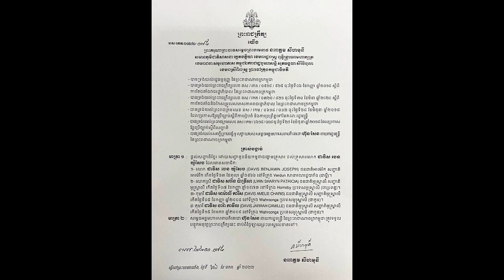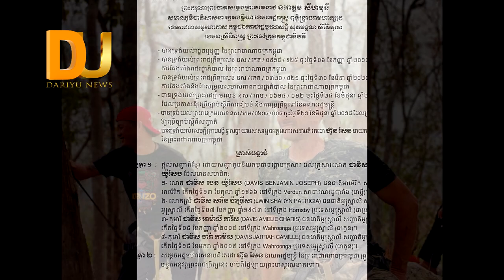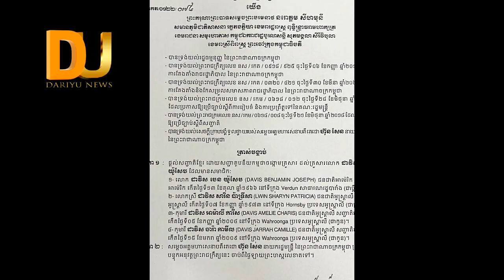លោកបេន និងប្រពន្ធកូន៤នាក់ ត្រូវបានព្រះមហាក្សត្រ ផ្តល់សញ្ជាតិខ្មែរ ក្រោយពីលោកបានធ្វើរឿងនេះ....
សូមអភ័យទោសរាល់កំហុសឆ្គង
Tell: 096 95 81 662